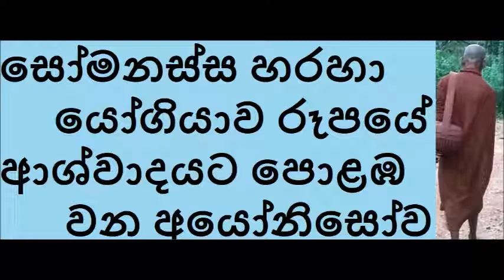MDM2228 මානසික සැපතක් පෙන්වා පෘතග්ජනයාව රූපයේ ආශ්වාදයට පොළඹවන අයෝනිසෝ මනසිකාරය (SUA357)